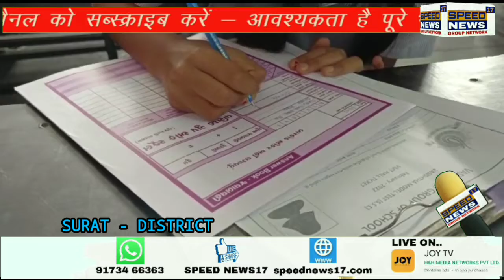SURAT વસિષ્ઠ જેનેસીસ સ્કૂલ બારડોલીમાં SSC ના વિદ્યાર્થી માટે Model Test નું થયું વિશેષ આયોજન..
વસિષ્ઠ જેનેસીસ સ્કૂલ બારડોલીમાં SSC ના વિદ્યાર્થી માટે Model Test નું થયું વિશેષ આયોજન ..

બારડોલી તાલુકાના બાબેન ખાતે આવેલી  વશિષ્ઠ જીનેશિસ સ્કુલ મા એસએસસી ના વિદ્યાર્થીઓ માટે મોડેલ ટેસ્ટ નું વિશેષ આયોજન કરવામાં આવ્યું હતું. જેમાં બારડોલીના તથા આસપાસના  ગામના ૩૬૦ જેટલા વિદ્યાર્થીઓએ ભાગ લીધો હતો. બારડોલી વિસ્તારમાં આવેલી વસિષ્ઠ જેનેસીસ સ્કૂલ ગુજરાતી માધ્યમ દ્વારા દર વર્ષની માફક આ વર્ષે પણ SSC ના વિદ્યાર્થીઓને બોર્ડની પરીક્ષા પૂર્વ VMT એટલે કે સિષ્ઠ મોડેલ ટેસ્ટનું આયોજન કરવામાં આવ્યું હતું . સામાન્ય રીતે ધો .10 ના વિદ્યાર્થીઓ બોર્ડની પરીક્ષા પહેલી વખત આપતા હોય છે . જેથી તેઓ ઘણી બધી મુશ્કેલી અનુભવતા હોય છે , પરંતુ આ દરેક મૂંઝવણનો રામબાણ ઈલાજ મોડેલ ટેસ્ટના માધ્યમથી દૂર કરવાનો ભગીરથ પ્રયાસ શાળા દ્વારા કરવામાં આવ્યો છે . VMT દ્વારા બોર્ડની પરીક્ષાનો ડર દૂર થાય તેમજ હોલ ટીડીટની ગંભીરતા , બારકોડ સ્ટીકર અને ખાખી સ્ટીકર લગાવવું . આ સાથે સમય અનુસાર પેપર લખાય તેવા વાસ્તવિક અનુભવ પ્રાપ્ત કરી શકે તેવા શુભ હેતુથી સમગ્ર મોડલ ટેસ્ટનું આયોજન કરવામાં આવ્યું હતુ . આ મોડેલ ટેસ્ટ ઓનલાઈન અને ઓફલાઈન બંને રીતે થોજવામાં આવી હતી જેમાં બારડોલી તાલુકો તેમજ આસપાસના ગામડાઓમાંથી ૩૬૦ જેટલા વિદ્યાર્થીઓએ ભાગ લીધો હતો . પરીક્ષાના પ્રારંભે વિદ્યાર્થીને ક્રુમ - કુંમનો ચાંદલો અને મીઠું મો કરાવી ડ્રમના નાદ સાથે સ્વાગત કરવામાં આવ્યું હતું . આ દરેક વિદ્યાર્થીઓને શાળાના ચેરમેનશ્રી રમણીકમાઈ ડાવરીયા , ડાયરેકટરશ્રી વિજયભાઈ ડાવરીયા , રવિભાઈ ડાવરીયા , એજયુકેશનલ એડવાઇઝરશ્રી પરેશભાઈ સવાણી તથા શાળાના આચાર્યશ્રી જતીનભાઈ વાઘાણીએ VMT અને બોર્ડની પરીક્ષા માટે ભાવિ શુભેચાઓ પાઠવી હતી .

બારડોલી થી પ્રશાંત પટેલ